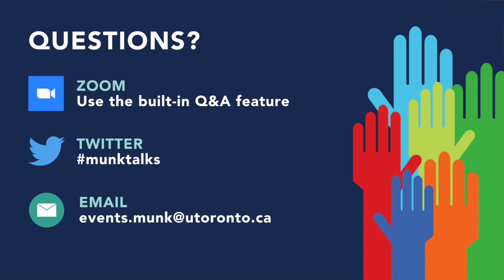In Conversation with Canada's Foreign Minister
University of Toronto students and faculty are invited to join an online conversation with the Honourable François-Philippe Champagne, Minister of Foreign Affairs, moderated by Munk School of Global Affairs & Public Policy Director Michael Sabia. Minister Champagne will discuss Canada’s response to COVID-19 and answer student questions about the future of Canadian foreign policy in a changing world.